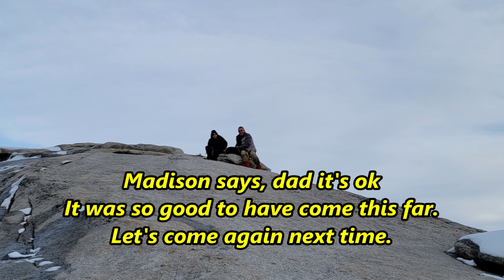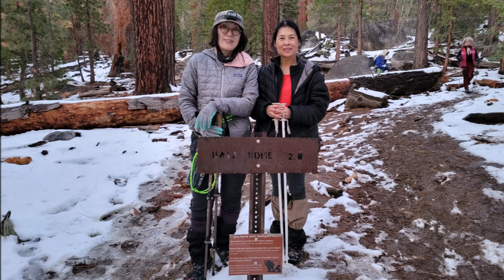Yosemite National Park Half Dome Backpacking Nov 4, 2022 #3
* 겨울 폭풍 일기예보도 있고 하여서 3일째 아침 새벽에 Yosemite Half Dome
  등정을 하기로 하였으나 갑자기 3일째 당일날의 일기가 더 안 좋아져서
  그나마 날씨가 좋은 이틀째 날에 Half Dome 등정을 하고자, 새벽같이
  Yosemite N.P. Valley 의 Curry Village Cabin 에서 이른 새벽에 출발하여서
  Little Yosemite Valley 캠핑장에 도착하자마자 간단하게 텐트만 설치하고 막 바로
  Half Dome 을 향하여서 오후 1시가 조금 넘은 시간에 출발을 하였습니다.
  산우님들이 하프돔을 등정하려는 의욕에 우리는 캠핑장에서 하프돔까지
  왕복 6.8마일/10.88킬로미터 에 2,719피트/828미터를 더 갔다 왔습니다.

  그리고 이날 우리에게 주어진 시간은 최대 4시간 30분 밖에 없었습니다.
  가는 길이 워낙 험하고 경사가 심한데다 눈과 아이스 때문에 걷기에 많이 힘들고
  위험하여서 평소보다 체력과 시간이 훨씬 더 많이 소요되는 힘든 산행을 하였습니다.
  겨울이라 해가 많이 짧아서 우리는 하프돔을 올라가다가 시간 관계상  중도에서
  포기하고 하산을 결정하였는데 불평불만 전혀 없이 모두들 하산을 위하여서
  적극적으로 협조를 하여 주신 회원님들에게 미안한 마음과 함께 고마운
  감사의 마음을 전합니다.
  다행인 것은 캠핑장을 돌아오기 10분전 쯤에 해가 져서 랜턴을 켜고 왔습니다.
  하여서 오늘은 총12마일(19킬로 정도) 에 Elevation gain이 5,193피트/1,582미터 인
  가파른 경사를 오르는  매우 힘든 겨울 산행을 하였습니다.